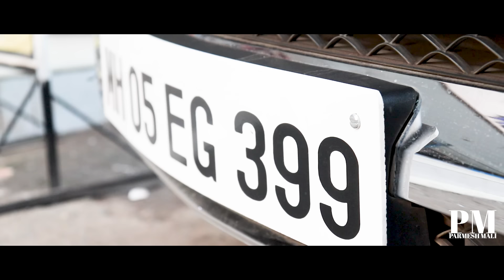399 NO WALA KUNAL PATIL AALA PARMESH MALI.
399 NO WALA KUNAL PATIL AALA PARMESH MALI.

geetkar. Prashant Bhoir

sangit sayojak. dj Pamya , Saurabh mhatre